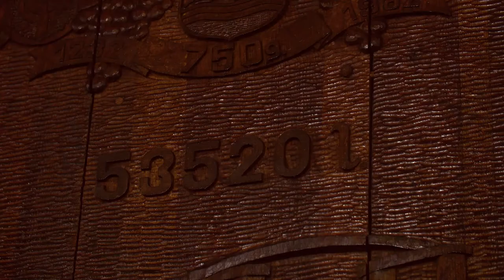Visit Slavonia (Croatia) with Uniline!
Visit the region of Slavonia in Croatia with Uniline.

Special thanks to the Croatian National Tourist Board.
We invite you on a virtual journey across our beautiful country!